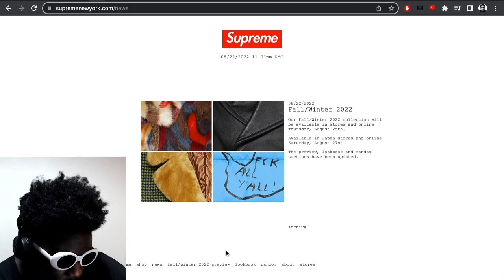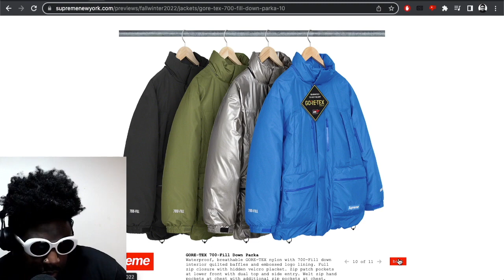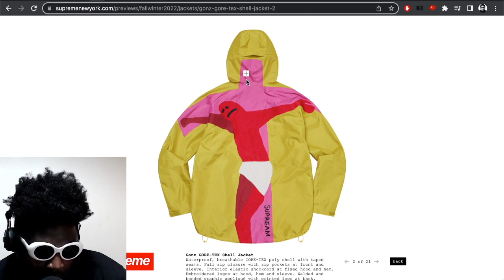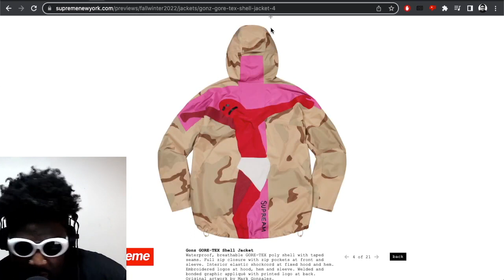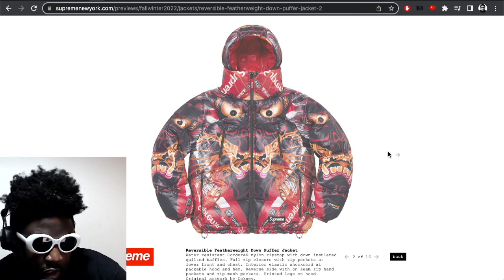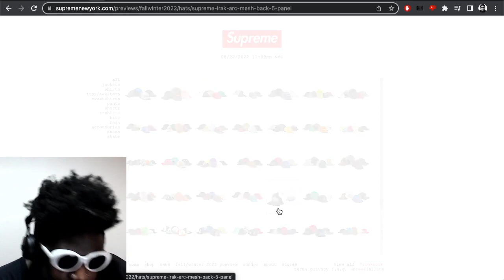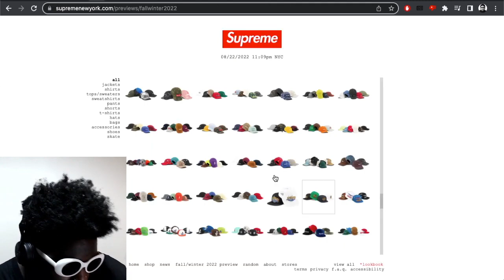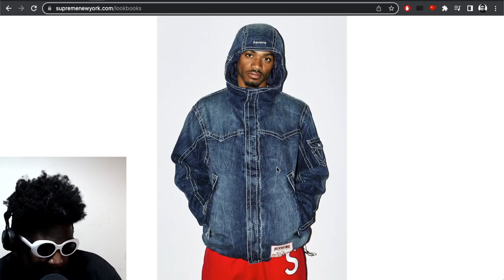Supreme Fall/Winter 2022 is AMAZING but I’m NOT surprised...